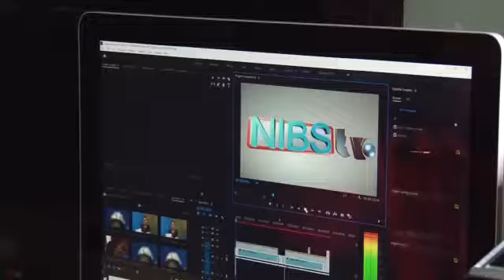Coming soon to a screen near you💜💜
Voice by Dennis smart